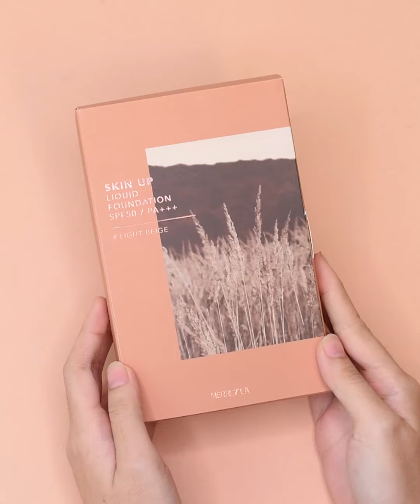Merrezca | Review Liquid Foundation And Powder Pact waterproof